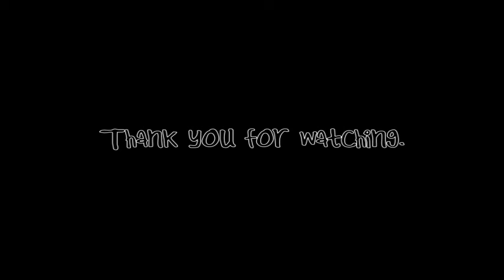4 - Avicii : The Days (Boracay Trip)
Song: Avicii - The Days

A Trip together with my high school friends.